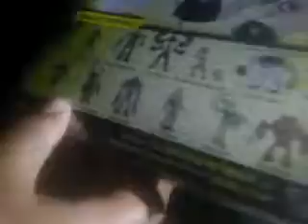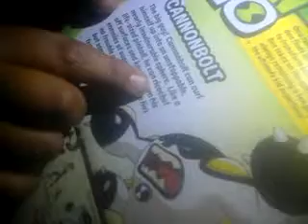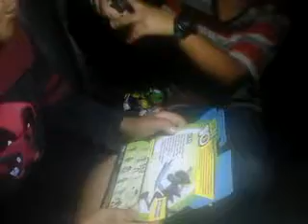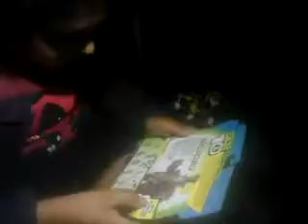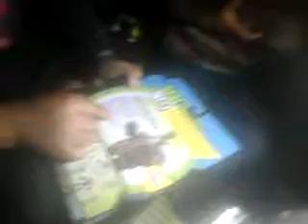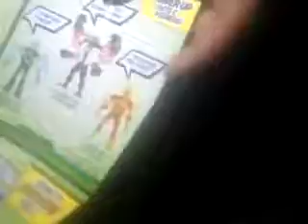opening Ben 10 toys part 2